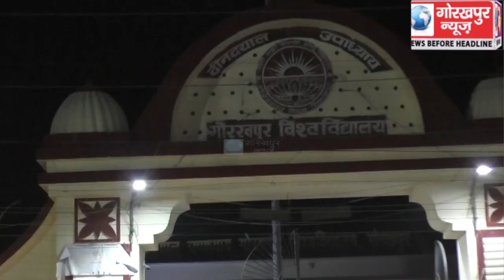07 जुलाई से शुरू होंगी गोविवि एवम उससे सम्बन्ध महाविद्यालयों के वार्षिक परीक्षा की अवशेष परीक्षाएं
07 जुलाई से शुरू होंगी गोविवि एवम उससे सम्बन्ध महाविद्यालयों के वार्षिक परीक्षा की अवशेष परीक्षाएं,परीक्षा नियंत्रक ने बताया,दो पालियों में आयोजित होने वाले परीक्षा में सोशल डिस्टेंसिंग का रखा जाएगा पूरा ध्यान